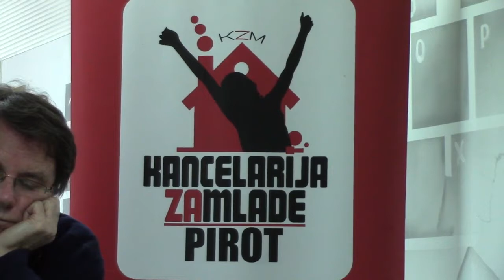Protokol o saradnji sa Filozofskim fakultetom u Nišu 29.12.2016.